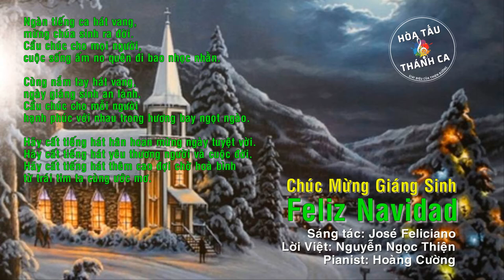FELIZ NAVIDAD | CHÚC MỪNG GIÁNG SINH | Hòa tấu Piano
Hòa tấu: FELIZ NAVIDAD (CHÚC MỪNG GIÁNG SINH) | Piano

- Sáng tác: José Feliciano
- Lời Việt: Nguyễn Ngọc Thiện
- Pianist: Hoàng Cường
Ngàn tiếng ca hát vang,
mừng chúa sinh ra đời.
Cầu chúc cho mọi người,
cuộc sống ấm no quên đi bao nhọc nhằn.

Cùng nắm tay hát vang,
ngày giáng sinh an lành.
Cầu chúc cho mỗi người
hạnh phúc với nhau trong hương bay ngọt ngào.

Hãy cất tiếng hát hân hoan mừng ngày tuyệt vời.
Hãy cất tiếng hát yêu thương người và cuộc đời.
Hãy cất tiếng hát thêm cao đợi chờ hoà bình
từ trái tim ta cùng ước mơ.
Feliz Navidad. Feliz Navidad
Feliz Navidad. Prospero año y felicidad

I want to wish you a Merry Christmas